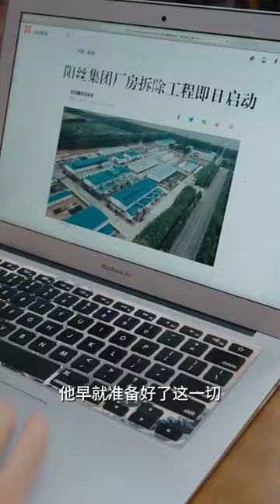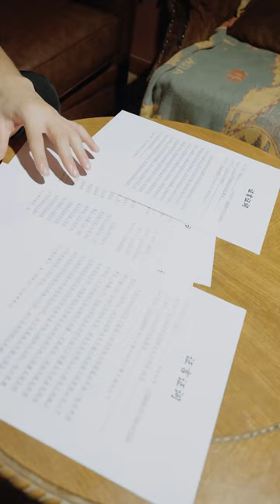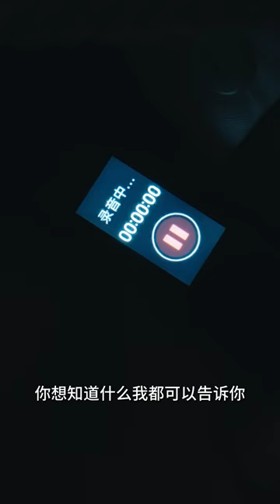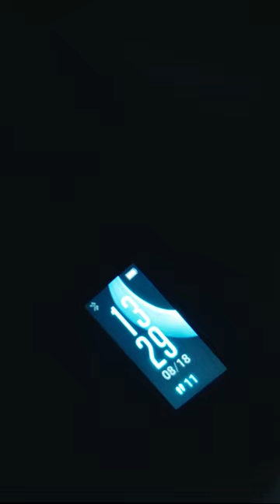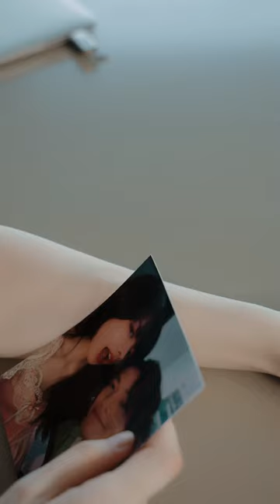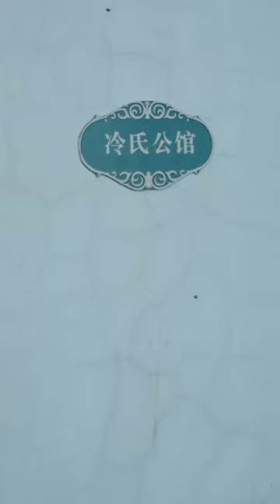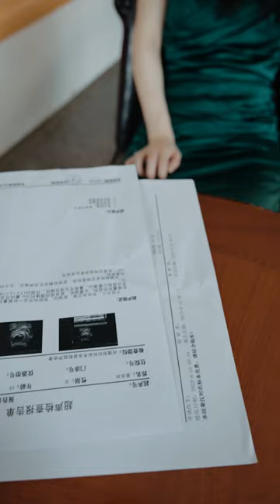【Full Movie】妻子離婚後發現懷孕，決心報復小三和前夫，二婚找小鮮肉當老公！ ✨ 中国电视剧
LHFCZRHLSHHC